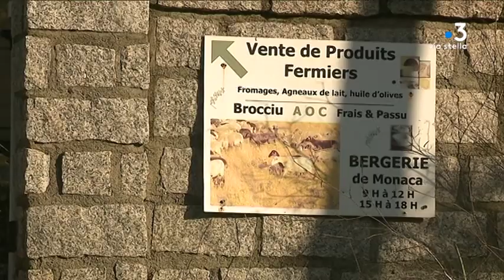Olmeto : Incendie dans un hangar agricole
Intervenants : Marie-Paule Tomasi, membre du collectif "Valincu Lindu" .

Equipe -: MORET Dominique - AGOSTINI Stéphane - Caruelle Elise